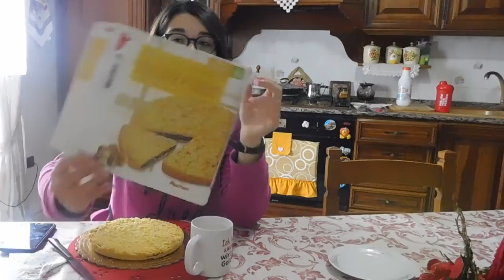MANGIO PER 24 ORE SOLO CIBO AUCHAN 🍫🍔‼️| GA